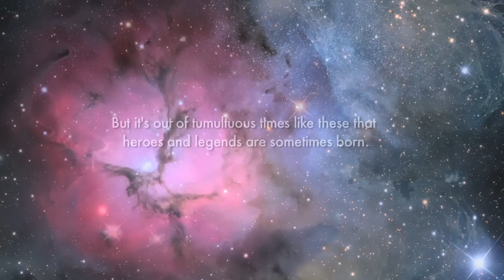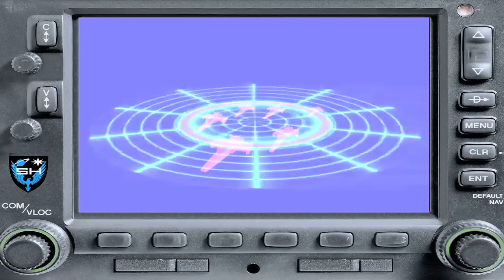The Legend of Brock Spacehawk: Trailer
An intergalactic web series "The Legend of Brock Spacehawk"...coming soon.
Special guest stars Kenny Hotz and Spencer Rice from Kenny vs. Spenny
Produced by Party Classics in association with weedgrenade.com